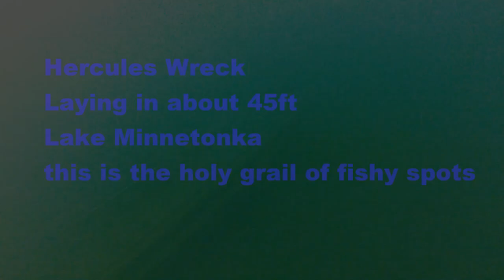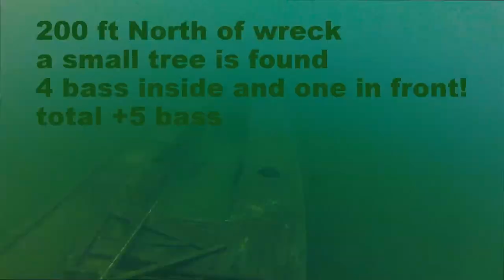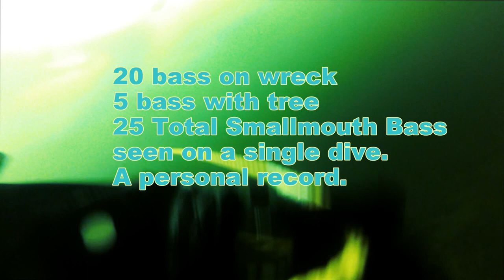25 Smallmouth Bass in one Ice Dive Hercules Boat Wreck Mar 2014 50ft+ vis personal record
this is the most smallmouth bass i have ever seen in a single ice dive. The Hercules is the closest wreck to big island. it lays in about 45 ft of water. Fish that wander too far off shore seek refuge by sitting on it. in other places of the lake, fish will hide inside of debris as safety against the many large musky that roam this lake. now visibility has increased due to zebra mussels. roughly 200ft north (bearing somewhat towards arcola bridge) i discover a small tree in 45ft of water. it too is full of bass. above i get a lecture from some of my dive crew about random searching at this depth under the ice. overall the best bass video i have yet taken from tonka! enjoy.(next weekend we found a car in shallow full of largemouth. a first for me icing. video didnt turn out good enough to share)